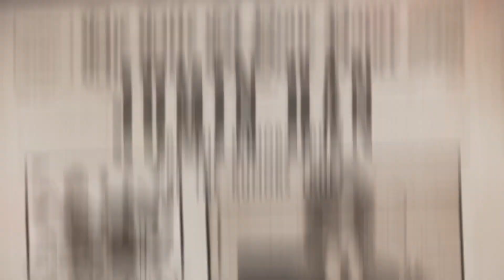[MEP] ➼ ATTENTION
[RE-UPLOAD]
big thanks to sarcasticiel who was able to replace a part, since the artist didn't approve using their arts.

ahhh finally this mep is finished!! :) everyone did a great job and I can't be any happier sOBS. anyway i don't know what to write but I hope someone could slake their thirst with this amazing mep LMFAO

◆PARTS◆

► Intro: me
► Part 1: Kuroka || Adonis Otogari
► Part 2: shaniathemighty || Kuroo Tetsuro
► Part 3: Cookie Edits || Nagito Komaeda
► Part 4: xYatosbitch || Shirotani x Kurose
► Part 5: me || Kisumi & Mikazuki Munechika
► Part 6: kitkatamvs || Yato
► Part 7: monoomii || Jumin Han
► Part 8: otashaki || Fyodor Dostoevsky
► Part 9: Nanako || Ouma x Amami
► Part 10: Raechxn || Noiz x Aoba
► Part 11: me || Mao x Ritsu
► Part 12: sarcasticiel ||
► Part 13: ghstz || Aoba x Koujaku
► Part 14: erokami || Karma Akabane
► Part 15: naincos || Izuminokami Kanesada
► Part 16: Heitarou || Luka Crosszeria
► Part 17: me || Rei Sakuma

Song: Attention - Charlie Puth